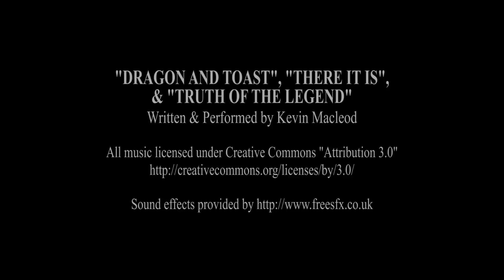Mayan Prophecy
Dewey wakes up after trying to sleep through the end of the world.